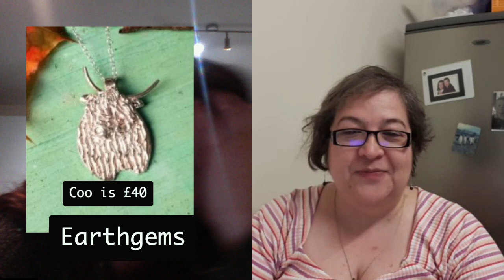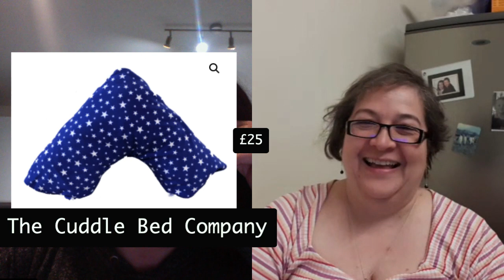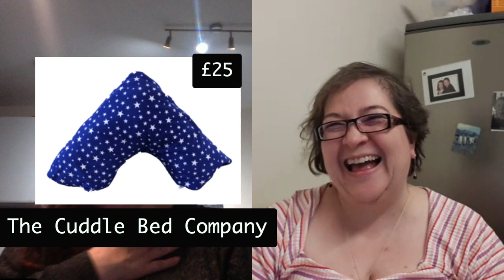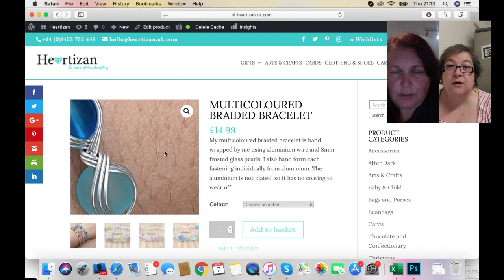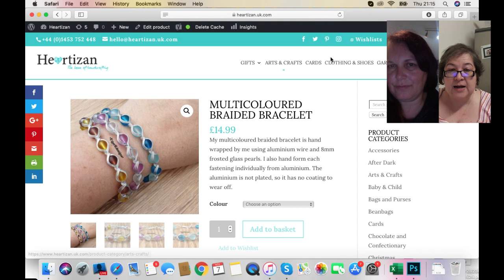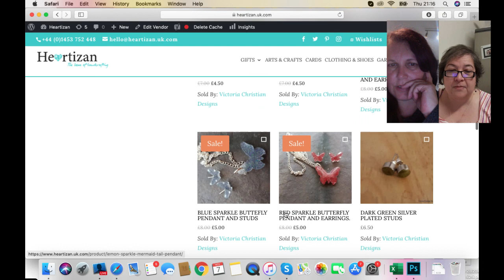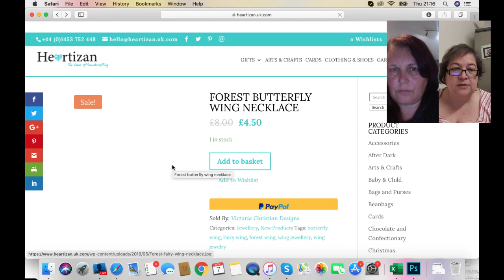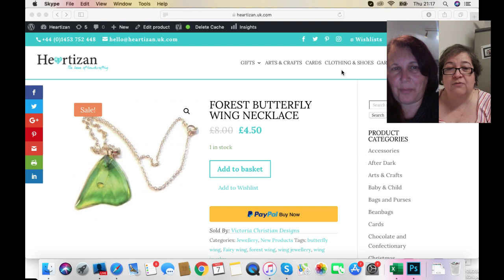Shopping with Chrissie and Vicki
Shopping with Heartizan!